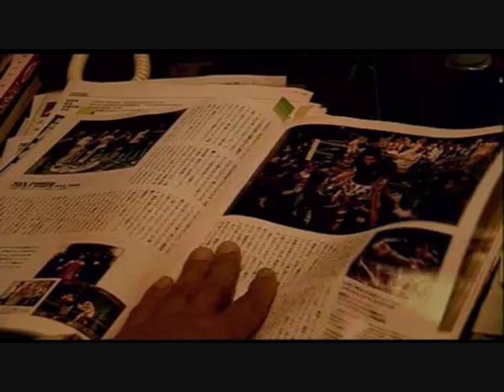Kick Fighters Part.3/5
Eng: Documentary made by National Geographic Channel about K1's fighters Buakaw por.Pramuk, Masato and John Wayne Parr.
The documentary is about their preparation to K1 World Max 2005.

Pt: Decomentário feito pela National Geographic Channel sobre os lutadores do K1, Buakaw por.Pramuk, Masato e John Wayne Parr.
O decomentário a sobre a preparação deles para o K1 World Max 2005.